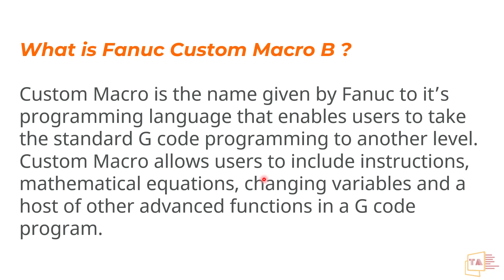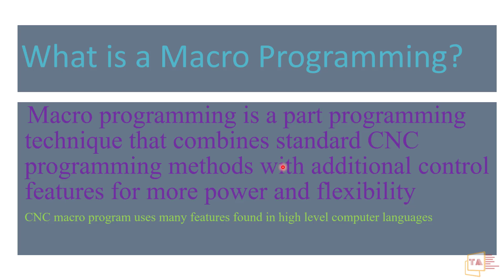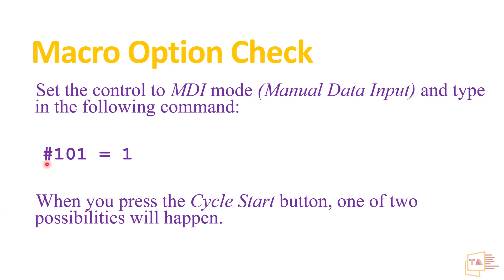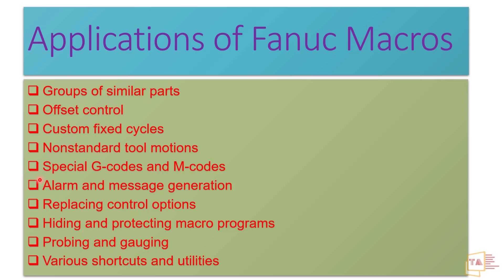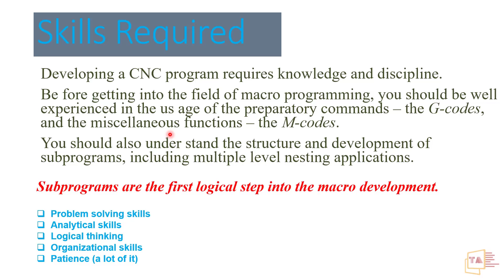Fanuc CNC Custom Macros Basics - தமிழில்